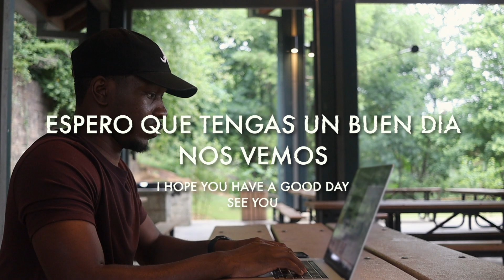I’ve Been Learning Code For Over 2 Years | Here’s Things I’ve Learned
What's up Tech Family!

In this video, I wanted to give an update on my progress as a Front End Developer. With over 2 years of professional experience in tech now, I wanted to share some things I learned along the way. Hope you all enjoy!